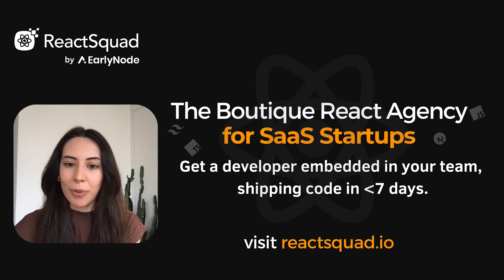How this Founder Started and Grew Two Multi-Million Dollar SaaS Startups in Parallel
In this episode of The Bootstrapped SaaS Operator, Michael Kamleitner shares his journey from founding a software agency to spinning out two successful products, Swat.io (surpassing $5M ARR) and Walls.io (surpassing $2M ARR). He shares insights into the challenges and decisions that shaped his entrepreneurial path, including the transition from agency work to building scalable products.

Tune in to learn more about:
~ The organic development of product ideas based on customer feedback and needs
~ The complexities of running two companies in parallel and the eventual separation into distinct entities
~ The role of outbound sales in their growth strategy and key learnings from implementing outbound campaigns

Timestamp
00:00 Intro
00:28 Origin Stories and Company Spin-off
01:49 Formation of Die Socialisten
03:28 Size of Die Socialisten
04:40 Running Two Companies in Parallel
06:16 Sequential vs. Parallel Approach
08:16 Leadership Team for Swat.io
09:25 Revenue and Growth of Swat.io
13:12 Size and Future Growth Plans for Walls.io
14:09 Problem Walls.io Solve for its Users
15:09 What does a Typical Client for Walls.io look like
16:50 Team Structure and Roles in Walls.io
20:17 Revenue Split Between PLG and Enterprise Sales
22:05 Biggest Learnings about Outbound
27:01 Plans for Scaling Walls.io to Match the Other Product
28:51 Outro

The SaaS Operator Newsletter
Get actionable insights from SaaS veterans to grow your MRR.

Walls.io - A social media aggregator for businesses
Swat.io - A social media management tool for professionals
ReactSquad.io - React.js Agency for Startups